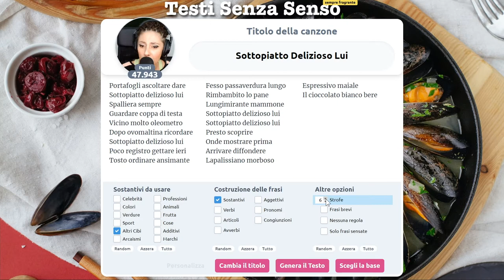Se sei a dieta puoi mangiare il sottopiatto. È delizioso